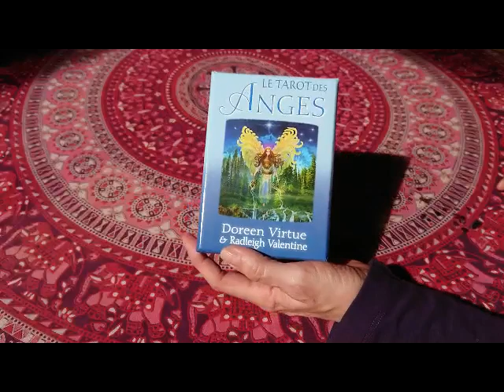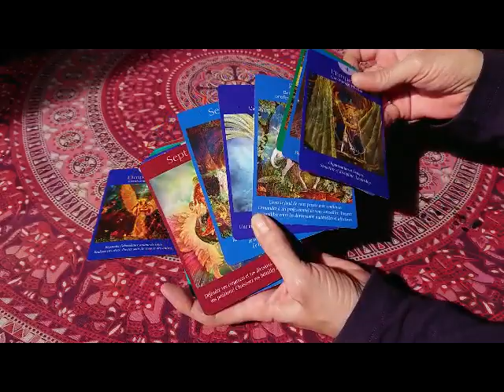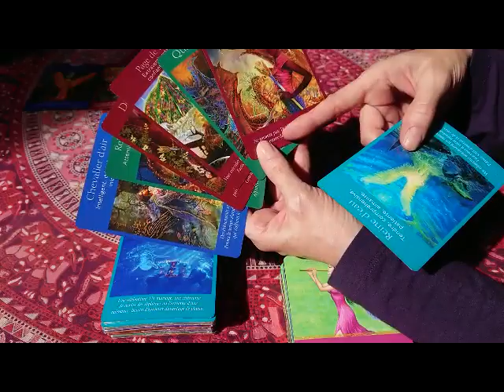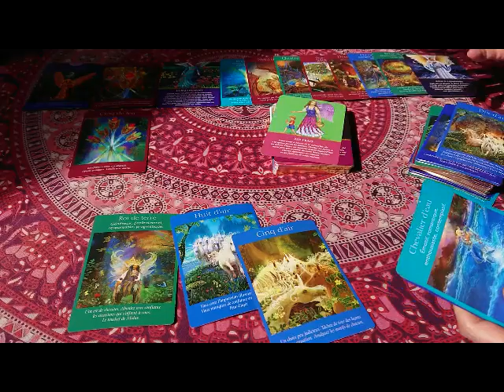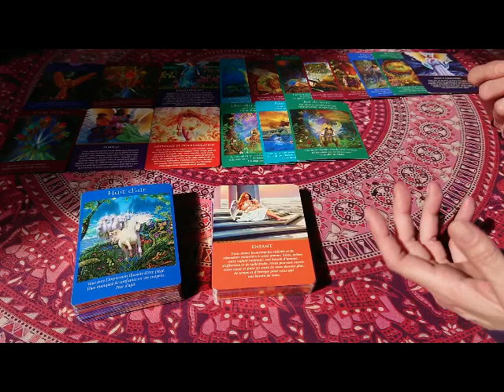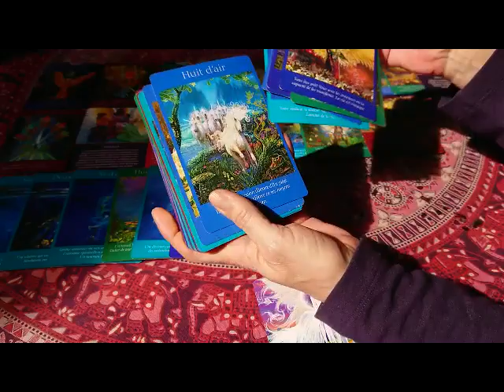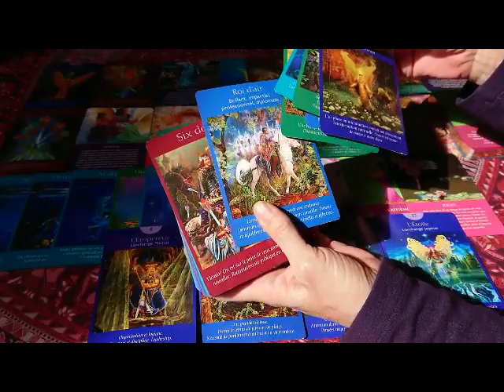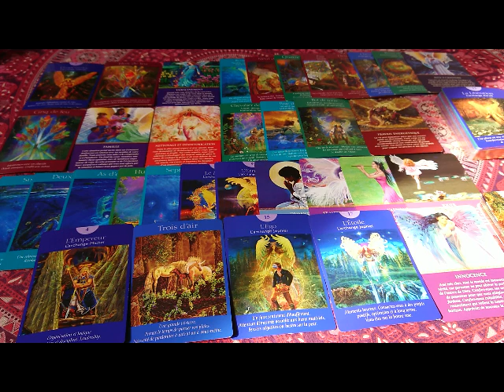Tout s'accélère et un Happy-End arrive rapidement !!